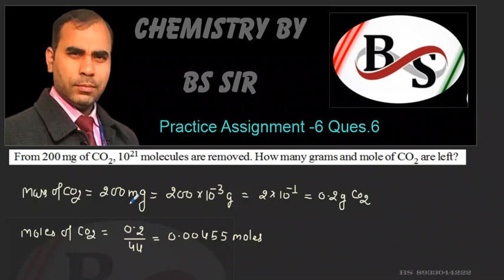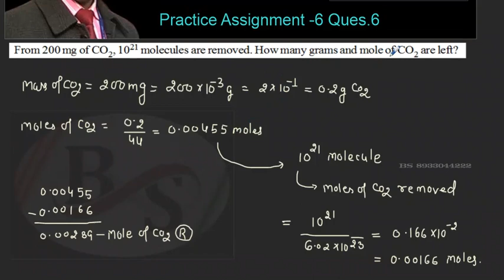Basic concept of chemistry PA-6 Ques-6